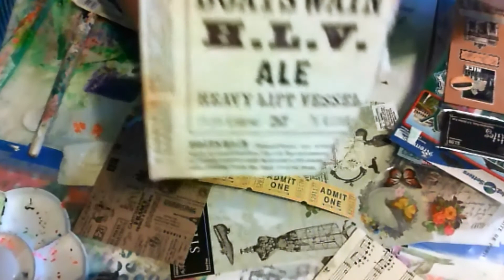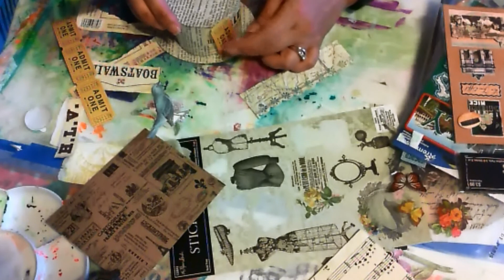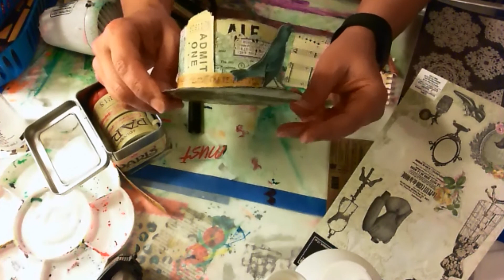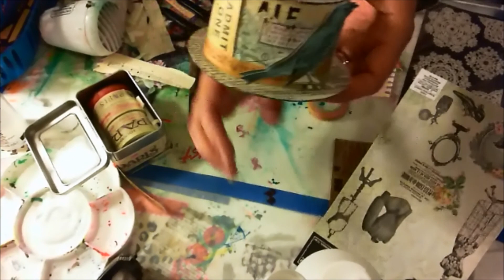Episode 4 of Top Hat Project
Top Hat for Facebook Group Challenge on: Just A sprinkling of...